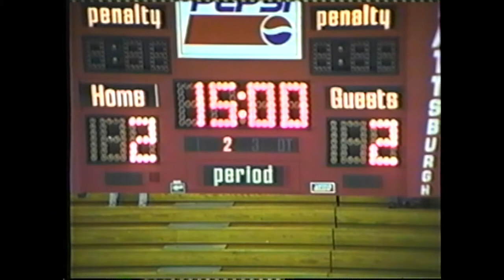Plattsburgh - Lake Placid Hockey 12-2-93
PHS Hornets and the Blue Bombers face off in the championship game of the "Original Four" tournament, 1993